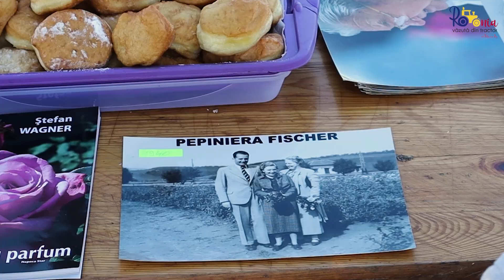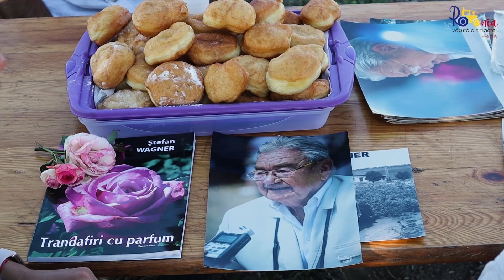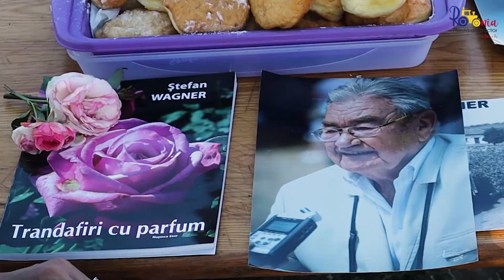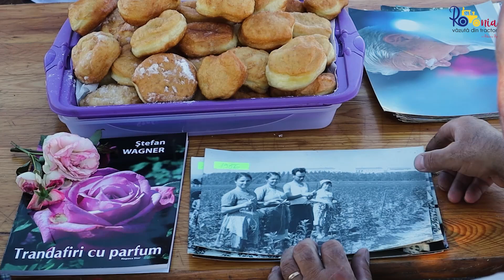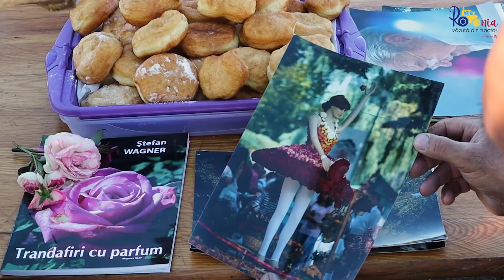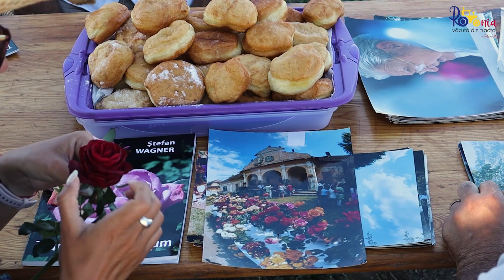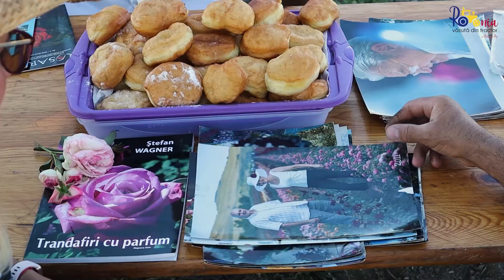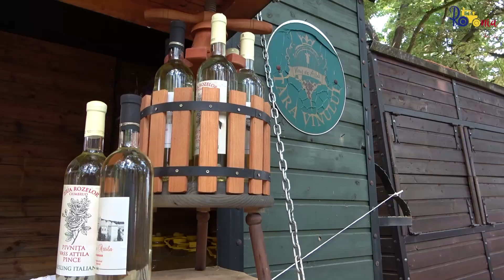2 ha de trandafiri, pentru grădinile din România și Polonia / România Văzută Din Tractor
De acum, când spun Ciumbrud mă gândesc la trandafiri, la producție de material săditor. Trandafiri pentru grădină, urcători, târâtori, de dulceață, tufe divers colorate, parfumate întinse pe 2 ha ajung în grădinile românilor, dar și în Polonia. Doi bărbați, tătă și fiu vorbesc fascinați despre trandafiri, așa că merită să-i cunoașteți.
În luna iulie toți trandafirii sunt înfloriți, câmpul de producție este un vis. Tot atunci se organizează și Ziua Rozelor un festival dedicat reginei florilor. Vă las să visați la tot ce v-ați propus pentru 2023 în mirosul suav și delicat al trandafirilor. Vizionare plăcută!

Mulțumim partenerilor noștri că putem aduce în atenția publicului astfel de subiecte:
Bayer Crop Science România
Wylze Logistik  - importator oficial
Steyr Mures Wylze Logistik   - reprezentanta MURES;
Sixt Group Romania
Alta Seeds România
USAMV Cluj-Napoca
Facultatea de Horticultura USAMV Cluj-Napoca

Sunt Patricia Pop, jurnalist, storyteller expert, realizator - prezentator al emisiunii ROMANIA VAZUTA DIN TRACTOR și prima persoana care traversează Romania la volanul unui tractor. Aici pe canalul de YouTube ROMANIA VAZUTA DIN TRACTOR sau JURNAL AGRICOL DE CALATORIE împărtășesc cu voi meseria mea, pe care o fac cu mare drag. Puteți urmări ROMANIA VAZUTA DIN TRACTOR atât pe Facebook, cât și pe Instagram. Vă mulțumesc că sunteți alături de mine! Cei care vor să se alăture demersului de promovare a României sunt invitați să devină parteneri ai emisiunii.